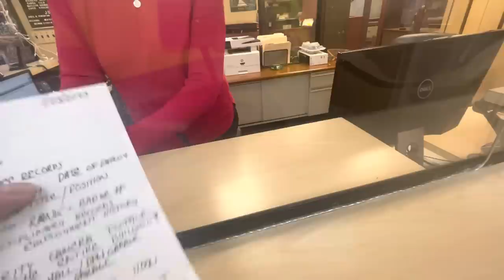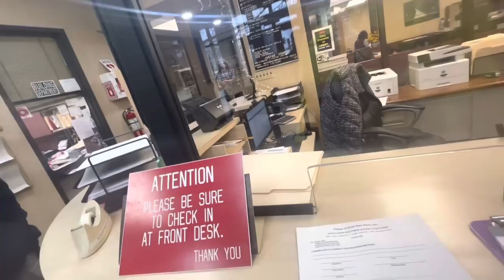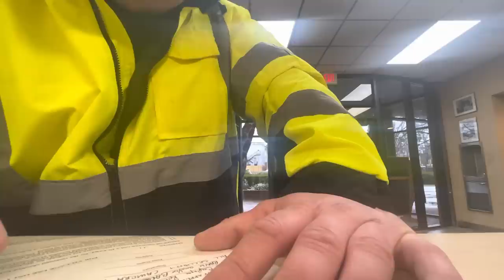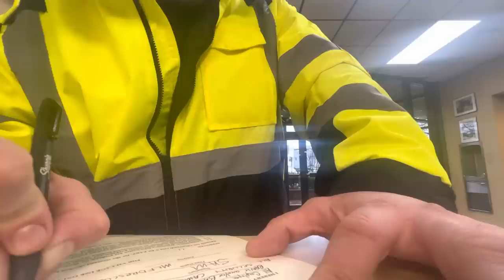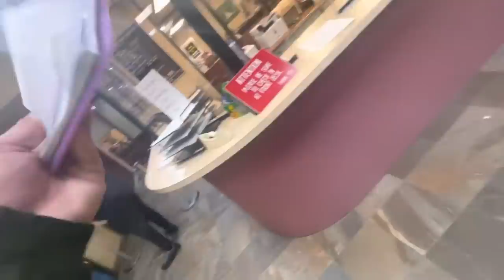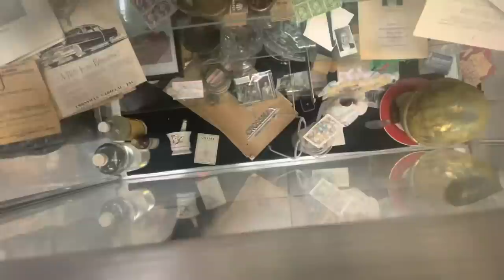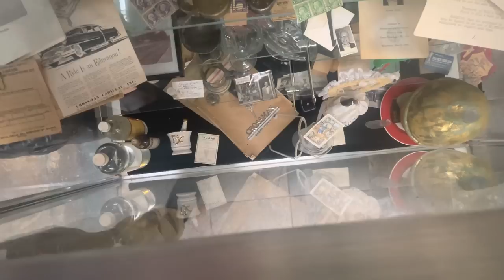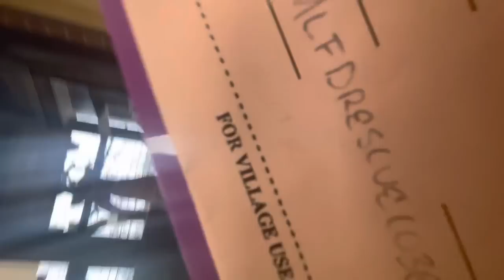Village of Great Neck Plaza ￼tries to have me arrested for the 3rd time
Went to look around the publicly accessible areas and file paperwork…. They don’t know how to handle themselves professionally…. Watch the Video!!! ​

1/23/23 ~2:10pm

Great Neck Plaza Village Hall
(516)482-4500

greatneckplaza.net

Nassau County Police Department
Headquarters
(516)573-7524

They continue to do this!!!

I have multiple videos (on separate dates) both before and after this incident where the Village of Great Neck Plaza has also tried to have me arrested for asking questions and exercising my rights…